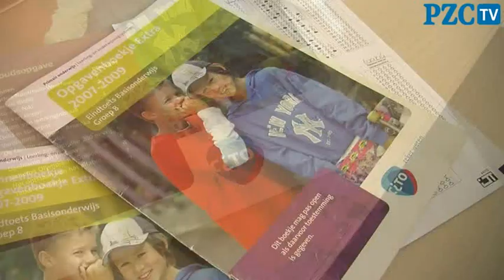Cito-toets slechts momentopname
MIDDELBURG - Op 193 Zeeuwse basisscholen beginnen dinsdag 3213 leerlingen uit groep 8 aan de Cito-toets. In de toets wordt onder meer hun reken- en taalkennis getest.